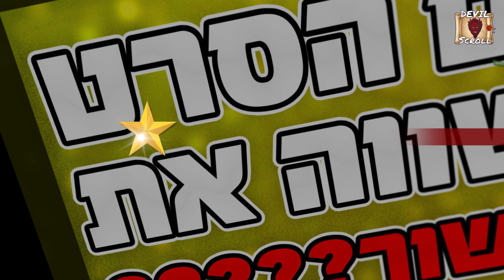הקול בראש 2: ביקורת סרט ללא ספוילרים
ביקורת לפני כולם לסרט המדובר של השנה בקרב גיקים שגדלו במהלך שנות 2010: חמישה לילות אצל פרדי! כאמור ללא ספוילרים כדי לא להרוס לאף אחד כלום :)

בימוי, עריכה, אריזה גרפית והגשה: עדו דבורה
פסקול מקורי: יהלי שטרוזמן וגיא אריאל
פסקול ייעודי שייך לאולפני הסרטים ובעלי הזכויות
תודה מיוחדת לעמית קרתא, ליאן קרן, אבי דבורה, כרמית אטדגי דבורה וניר פרידמן

בואו לעקוב אחרינו!

מזכיר שההתרמות לחיילי צה"ל ממשיכות, מוזמנים לתרום דרך הסרטון

הסרטון הופק, בוים ונערך על ידי עדו דבורה, הסרטון ועריכתו היא בלעדית לצוות ה-DevilScroll. הזכויות שמורות. כל הזכויות שמורות ליוצרים המקוריים מבחינת תוכן חזותי.